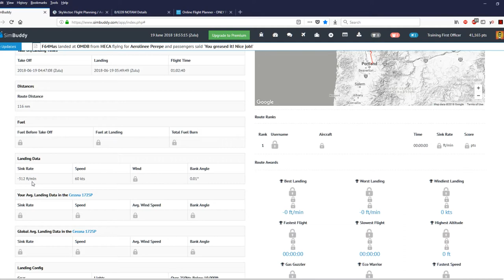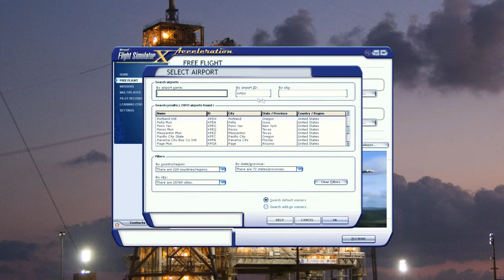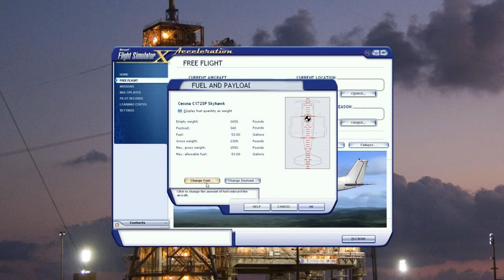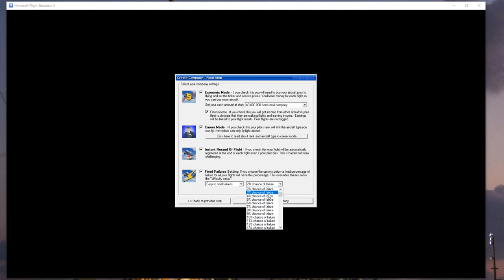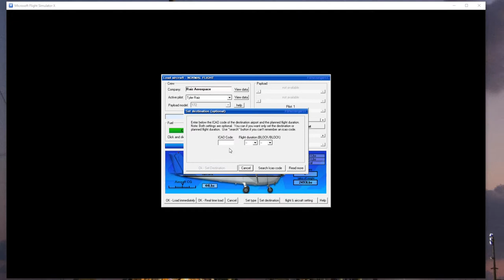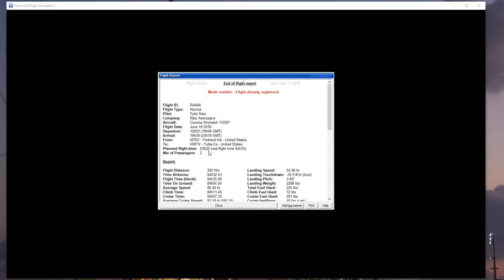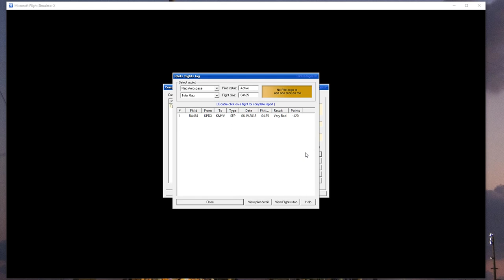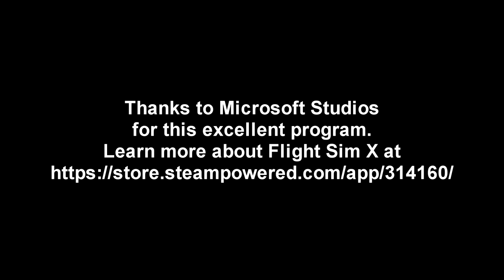Flight Career 003 - Flight Sim X - Cessna 172 from KPDX to KMYV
I start my FSPassengers career in FSX on a long flight between Portland, OR and Yuba City, CA. It turns out even longer than the three hours I expected, and the passengers were not pleased.